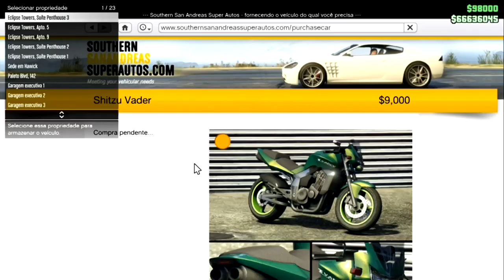💥NOVO VÍDEO💥 COMO PEGAR e SALVAR VEÍCULOS ESPECIAIS MODDED😂(G.C.2.F) MASSIVO👽PS4/XBOX1👈GTA5 Online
▬▬▬▬▬▬▬▬▬▬▬ஜ۩۞۩ஜ▬▬▬▬▬▬▬▬▬▬▬▬▬▬
▓▓▓▒▒▒░░░ LEIA A DESCRIÇÃO DO VÍDEO ░░░▒▒▒▓▓▓ ▬▬▬▬▬▬▬▬▬▬▬ஜ۩۞۩ஜ▬▬▬▬▬▬▬▬▬▬▬▬▬

💥CARROS MODDEDS💥& CONTAS UPADAS P/ PS4:
♠ COMANDO CV74 - NOVO COMANDO
🎮 ID: PS4 - Capitaocaverna74 👈
🎮 ID: PS4 - Capitao74caverna 👈
🎮 ID: PS4 - Ccaverna74 👈
🎮 ID: PS4 - Capitao_74 👈
🎮 ID: PS4 - Capitao-74 👈

🌟🌟 CANAIS PARCEIROS 🌟🌟